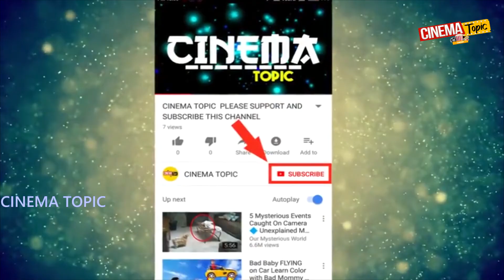సాహో ' కు ప్రీమియర్ షో కు షాక్‌ | Prabhas | Saaho Movie | Cinema Topic